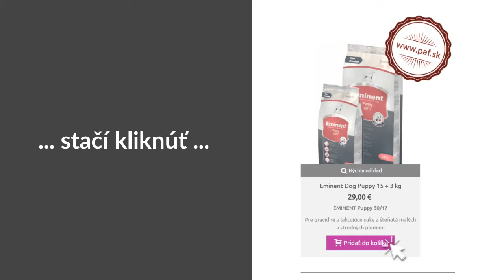Staň sa nich hrdinom - paf.sk - pomáhame útulkom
Nie každý z nás môže ísť do útulku pomôcť vyvenčiť psíkov, či niečo pod zub priniesť. Preto je tu možnosť poslať krmivo a iné potreby z pohodlia obývačky priamo do útulku, ktorý si zvolíte.